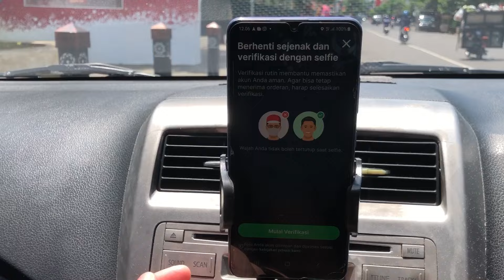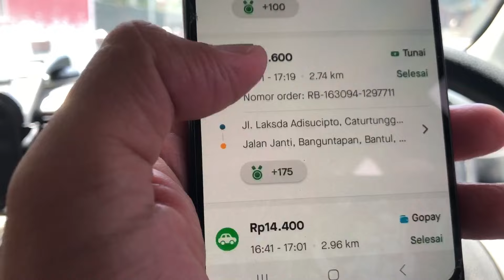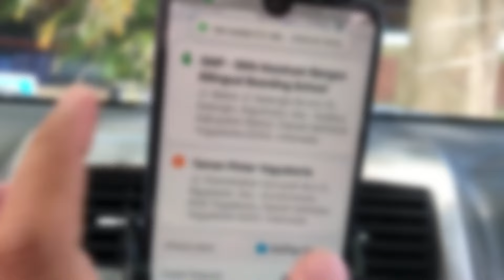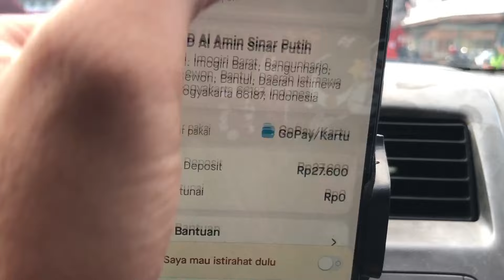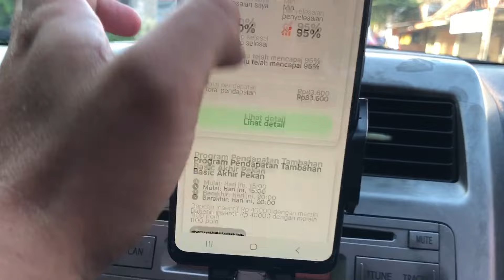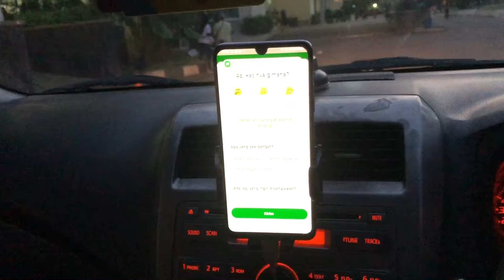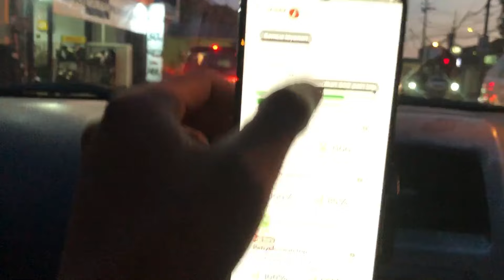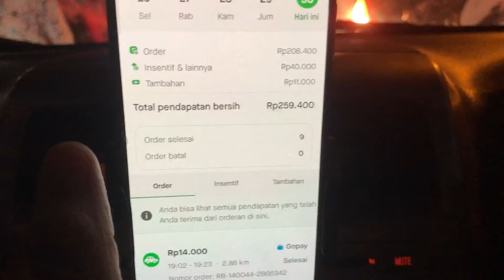PERJUANGAN DRIVER ONLINE SEMAKIN BERAT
Perjuangan driver online gocar semakin berat